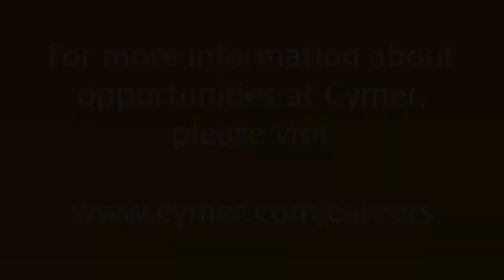Inside Cymer | EUV Customer Support